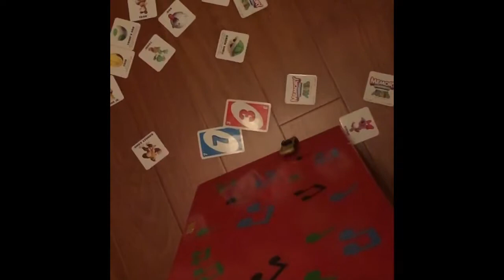Cars in slo-mo